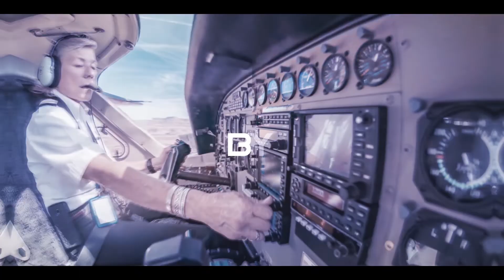ROYAL KITE AIRSHOW | TODAY IS THE DAY!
ROYAL KITE AIRSHOW

Take a step into the future with 3D, 4D kites...

Topic - Royal Kite Airshow Day 1 - Introduction to 3D, 4D Kites
Time:- 3.00 p.m. Onwards
Platform:- Via Zoom

Passcode: 632228

Not registered yet?